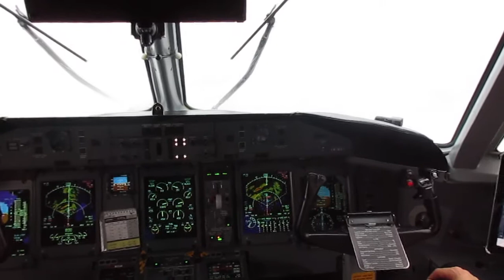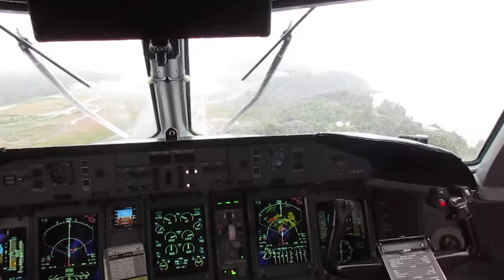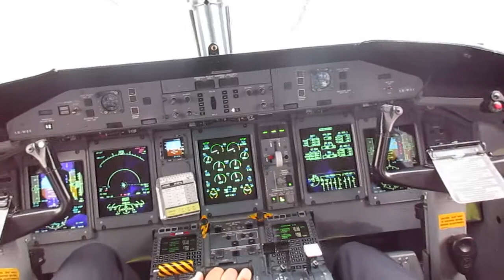Widerøe Dash 8-Q400 landing Bergen